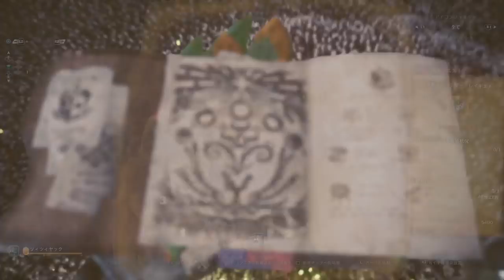【モンスターハンターワールド】PS4pro版実況#15 "外人ハンターと仲良く討伐"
野菜定食(野菜抜き)

OS : Windows10 64bit
CPU : Core i7-7700K 4.2GHz
RAM : 16GB
GPU : GTX1080Ti 11GB+Asetek
キャプチャボード : Monsterx u3.0r
モニター : LG-4k 27インチ
キーボード : K65 RAPIDFIRE Cherry MX Speed RGB COMPACT
マウス : logicool g402